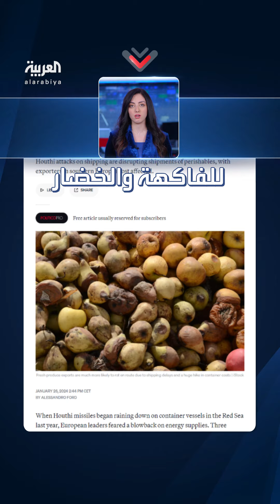هجمات الحوثيين على السفن تربك أسواق أوروبا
هجمات الحوثيين على السفن التجارية تربك أسواق أوروبا وتتسبب في تأخر وصول شحنات الخضراوات والفاكهة